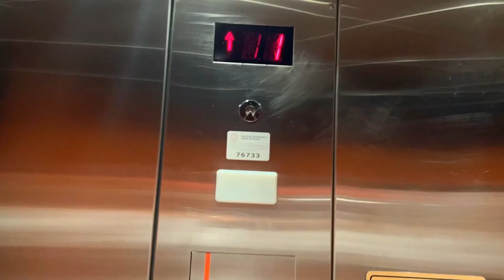First time visiting downtown Toronto 🇨🇦and making videos for street performers vlog!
We check out downtown Toronto for the first time and made new friends along the way
0:00 Intro
00:59 Erikflow
02:33 dreamvillain47
03:19 why are taxes so high in Canada
05:27 thegreatwaves98
10:22 beat boxing freestyle